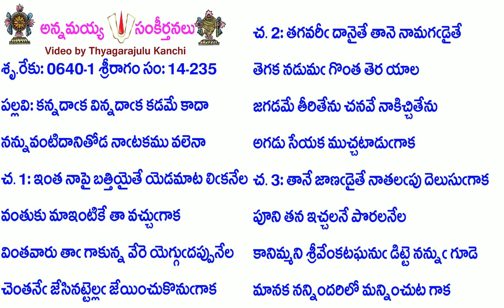Book14-Song235-6065-కన్నదాక విన్నదాక కడమే కాదా-kannadāka vinnadāka kaḍamē kādā